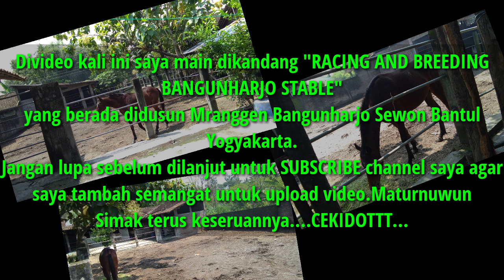Perawat Kecil🔥Kuda Di Kandang RACING AND BREEDING BANGUNHARJO STABLE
halooo sedulur youtube..
kali ini saya bagikan video perawat kuda dikandang Racing and Breeding Bangunharjo stable.
Simak dan tonton sampai habis ya lur...
ojo lali disubscribe channel iki ben aku iso luweh semangat meneh ngonten gawe video video anyar...
MATURNUWUN.

info dan pemesanan kuda atau andong bisa hubungi telp/wa : 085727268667 (YEYEN)